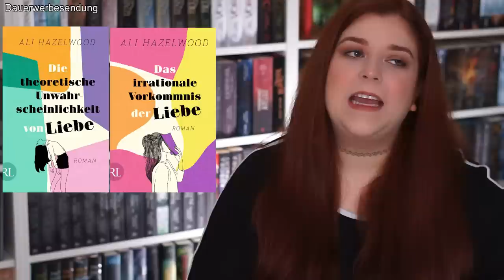Die besten Bücher 2022 | Meine Jahreshighlights 🥳❤ | Dunkelbuntetraeume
Hi! Heute zeige ich euch die Bücher die mich im Jahr 2022 am meisten begeistern konnten - meine Jahreshighlights 2022. Welche Highlights hattet ihr? Eure Leo

00:00 Hi!
02:35 1 Highlight
06:52 2 Highlight
10:02 3 Highlight
13:22 4 Highlight
18:23 5 Highlight
22:35 6 Highlight
26:56 7 Highlight
30:11 8 Highlight
35:44 9 Highlight
38:35 10 Highlight
41:33 11 Highlight
44:32 12 Highlight
49:00 13 Highlight
52:36 14 Highlight
55:43 15 Highlight
59:48 16 Highlight
01:03:30 17 Highlight
01:08:17 Tschüssi

Wenn ihr Lust auf schriftliche Rezensionen habt, findet ihr diese auf meinem Blog:

G E N A N N T E B Ü C H E R

》The Inheritance Games - Jennifer Lynn Barnes
》New Hope - Rose Bloom
》Drowning in Stars - Debra Anastasia
》Aurora erwacht - Jay Kristoff, Amie Kaufman
》Die theoretische Unwahrscheinlichkeit von Liebe - Ali Hazelwood
》Outlander - Diana Gabaldon
》American Crown - Katharine McGee
》Legendborn - Tracy Deonn
》Summer Of Hearts and Souls - Colleen Hoover
》Die Krone der Dunkelheit - Laura Kneidl
》Catching Up With The Caters - Fam Schaper
》Some Mistakes Were Made - Kristin Dwyer
》Zwillingskrone - Catherine Doyle, Katherine Webber
》Aurora, Das Flüstern der Schatten - Caroline Brinkmann
》Lightlark - Alex Aster
》Das St. Alex, Tagmond - Anne Lück
》Der Hexenzirkel ihrer Majestät, Das begabte Kind - Juno Dawson

Ich kennzeichne mein Video als "Dauerwerbesendung", da ich Bücher und/oder Produkte in meinen Videos zeige, ihr somit die Bücher und/oder Produkte erkennen könnt und die passenden Links zu diesen in der Infobox findet. Bisher ist es unklar, was gesetzlich als Werbung definiert wird und ab wann ein Creator die Pflicht hat, seine Videos als "Werbung" zu kennzeichnen. Da ich aber Empfehlungen ausspreche und meine Meinung euch ggf. bei der Kaufentscheidung beeinflusst habe ich mich dazu entschieden meine Videos als solche zu kennzeichnen. In der Regel sind die Bücher und/oder Produkte die ich in meinen Videos zeige selbst gekauft. Falls ich ein kostenfreies Rezensionsexemplar/Leseexemplar zugeschickt bekomme, kennzeichne ich es mit " ^ ". Meine ehrliche Meinung wird dadurch nicht beeinflusst.

Ich verlinke die Bücher und/oder Produkte aus freien Stücken, damit ihr einen besseren Überblick über das Gezeigte habt. Wenn ihr über diese Links einkauft, entstehen für euch keine Mehrkosten (der Preis ist also identisch), allerdings erhalte ich eine kleine Provision. Ich kennzeichne diese Links mit " * ", damit sie für euch klar ersichtlich sind.

Wenn ihr Videoideen habt und/oder Verbesserungsvorschläge, könnt ihr mir gerne schreiben. Ihr wollt mich unterstützen? Ich freue mich wenn wir uns im nächsten Video wieder sehen. Eure Leo.